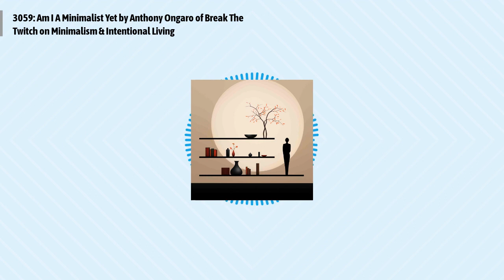3059: Am I A Minimalist Yet by Anthony Ongaro of Break The Twitch on Minimalism & Intentional...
Episode 3059:
"Am I a Minimalist Yet?" by Anthony Ongaro of BreakTheTwitch.com offers a refreshing perspective on minimalism. Ongaro explores the idea that minimalism isn't a static goal but an ongoing practice of removing life's distractions. This insightful piece encourages readers to redefine minimalism as a daily habit rather than a final destination, providing practical tips for integrating this philosophy into everyday life.
Quotes to ponder:
"Minimalism is perhaps not something to be, but a practice of removing distractions in your life."
"Creating intentional friction in your environment is how you can change your habits and live more intentionally."
"Being a minimalist is the active practice of removing distractions and requires consistent daily effort."